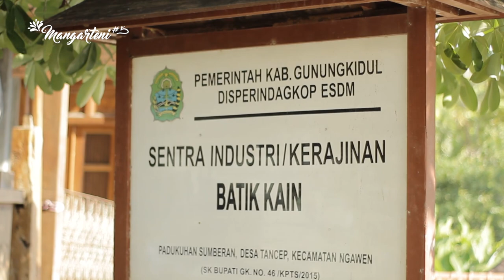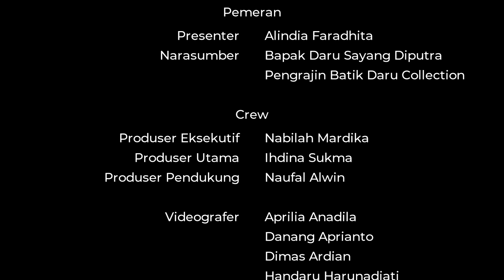Seni Kerajinan Batik Tancep | Dokumenter Series Mangarteni#5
DOKUMENTER SERIES [MangArteni#5 -2]

"Seni Kerajinan Batik Tancep"

Ketika mendengar kata batik mungkin sebagian akan mengarah ke daerah lain seperti solo dan pekalongan. Akan tetapi, di Gunungkidul  sebenarnya ada juga Batik asli hasil karya para warganya yaitu batik Tulis Tancep yang berada di Kecamatan Ngawen.

Kabupaten Gunungkidul yang sebagian besar penduduknya adalah bermata pencaharian sebagai petani dan wiraswasta , terdapat juga sekelompok masyarakat yang mempunyai keahlian membatik turun temurun dari para orang tua dulu yaitu masyarakat Desa Tancep , Kecamatan Ngawen, Kabupaten Gunungkidul dan hasil karyanya pun tidak kalah saing dengan batik batik tersohor lain seperti dari daerah lain.

Melalui dokumenter series ini. Kita akan kembali menapaki jejak seni batik Tancep di Desa Tancep, Kecamatan Ngawen, Kabupaten Gunungkidul.

Batik Tancep ,sebagai karya seni yang ada di bumi handayani  yang telah ditekuni dan dilestarikan oleh masyarakat Desa Tancep ini telah mengalami berbagai sejarah di perkembangannya hingga kancah internasional.

Simak selengkapnya di Video Dokumenter Series MangArteni - 1, ''Seni Rupa Batik Tancep''

Persiapkan sabuk pengamanmu dan Mari ikuti  satu demi satu rangkaian perjalanan yang menakjubkan ini.

Salam Budaya!
OSIS SMA N 1 WONOSARI

Terima kasih

Jangan lupa, kunjungi Galeri Pameran Seni Virtual MangArteni#5 di,
Tautan Artsteps bisa diakses melalui link di bawah ini: